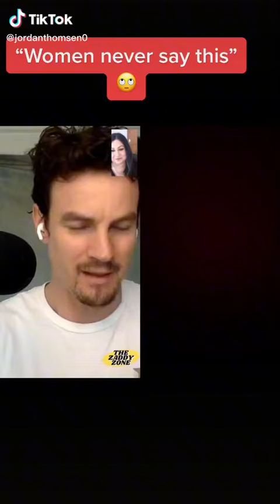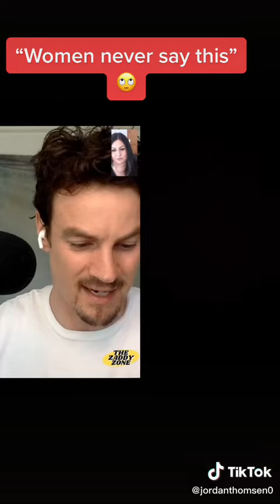misandry is real.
Women's responses to men's statistics of vulnerability.